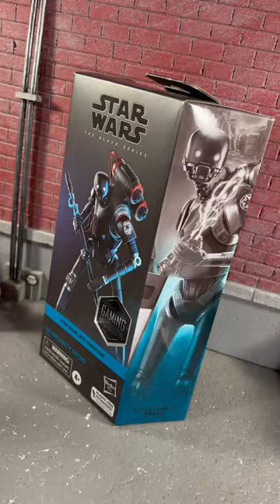Star Wars The Black Series KX Security Droid Action Figure